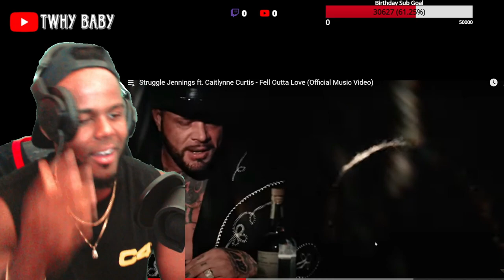Struggle Jennings Ft Caitlynne Curtis - Fell Outta Love ( Official Music Video ) REACTION!! WOW!!